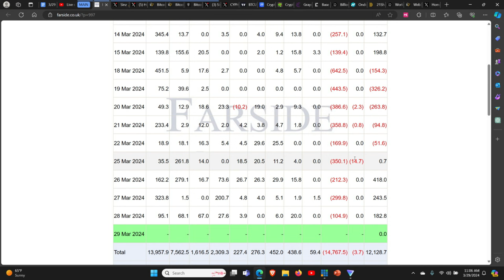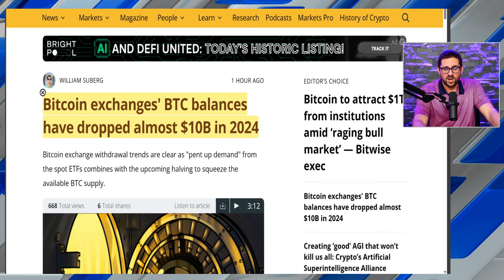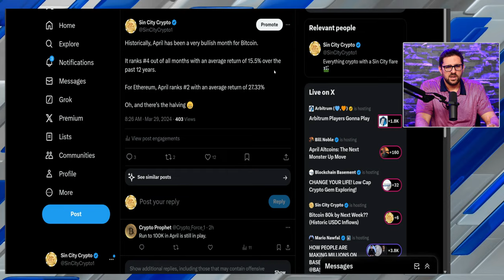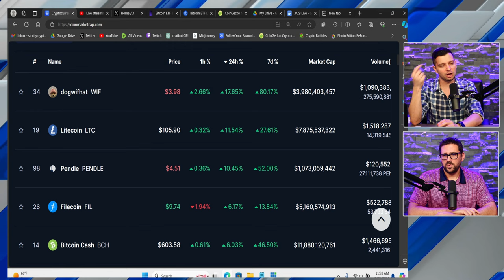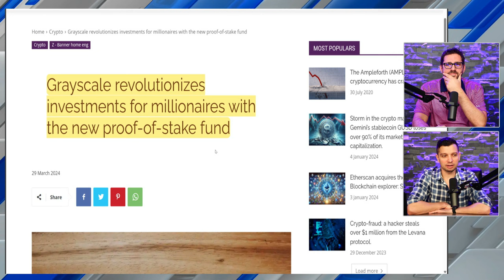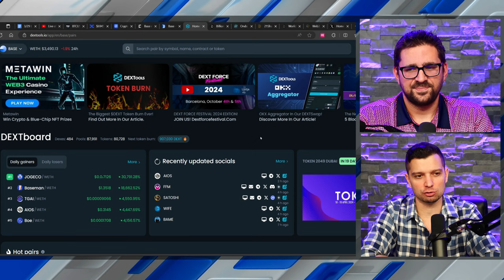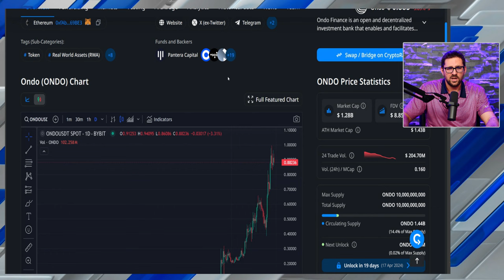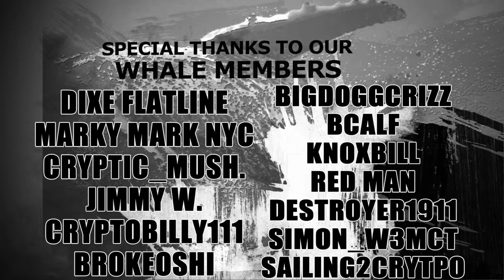Bitcoin 80k by Next Week?? (Historic USDC Inflows)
Historic USDC inflows to exchanges spark talks about Bitcoin getting to 80k by next week!

🔸🔸🔸🔸🔸 Support Sin City 🔸🔸🔸🔸🔸

Sin City BTC address 👉🏻 bc1qahg5ykwpdk8fp7yvy2vwr82wex4q605lurrwph

Sin City ETH address 👉🏻 0xD3F958c2A6774e4364ecD84F91259f4DA3024c03

Sin City XRP address 👉🏻 rM2ncs1mYZZ15q6wdcQp2LASL51FS9GiRP

Investing in cryptocurrencies is extremely risky. We at Sin City Crypto are avid investors in many cryptocurrencies, including Bitcoin, Ethereum, and many large and mid cap altcoins.